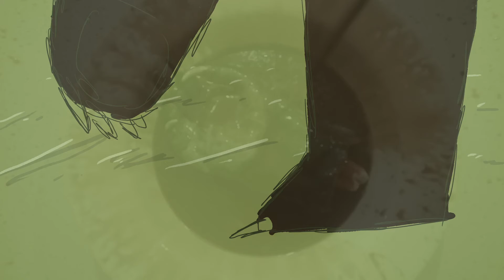Paw soup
Audio -
kudasai - technicolor